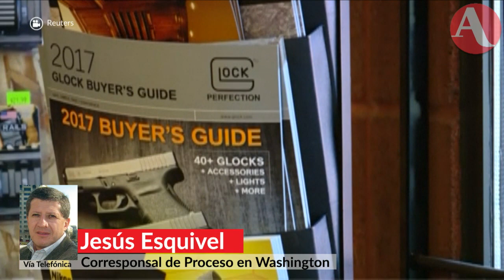En EU dicen que no es momento de abrir debate de armas: En Línea desde Washington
Jesús Esquivel, corresponsal de la revista Proceso, informó los últimos detalles sobre las giras que emprenderá Donald Trump, incluyendo la visita a Las Vegas.